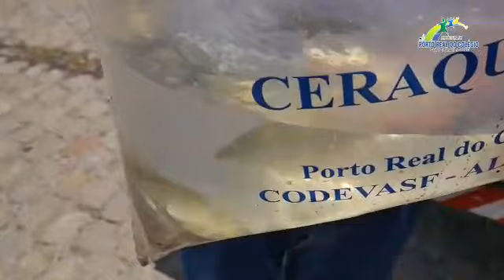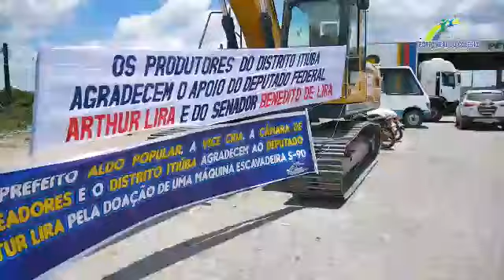Porto real de Colégio Bom Jesus dos Navegantes 2018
Vídeo de Gonzagahomevideo.com.br.